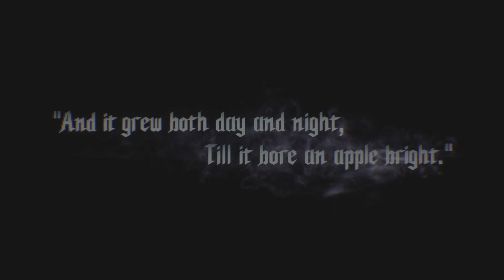Devil May Cry 5 Special Edition Part 1 Prologue